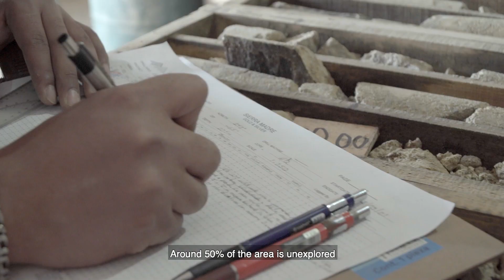Tepic Project - Video for Sierra Madre Gold and Silver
Watch our new video on Sierra Madre's Tepic Project, narrated by Greg Liller, Executive Chairman, and Luis Saenz, Director of Exploration & Development